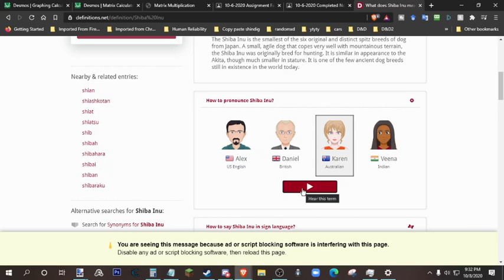How to say "Shiba Inu"